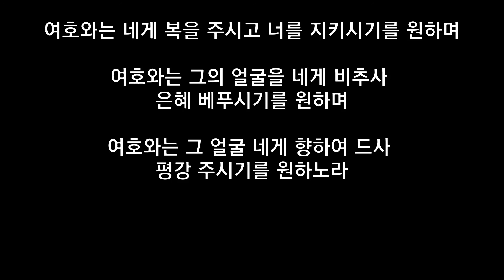이사야 38:1-22 9월28일(화) 새벽기도말씀